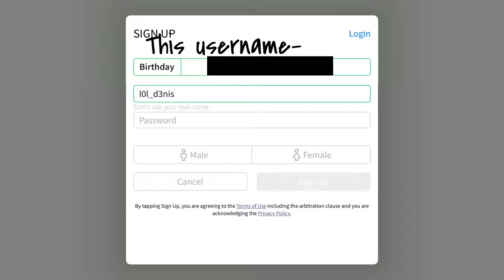l0l_d3nis, l0ld3nis, or a different one?